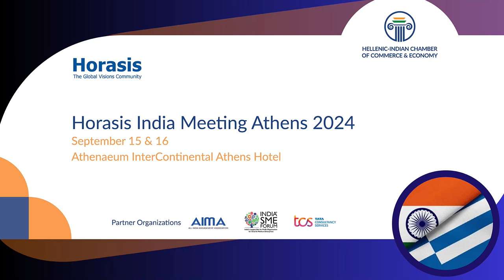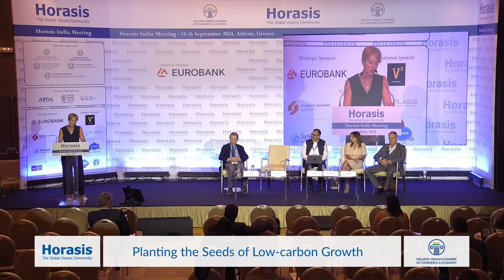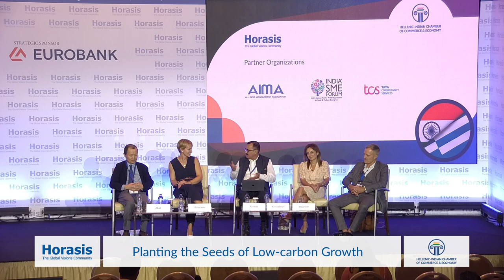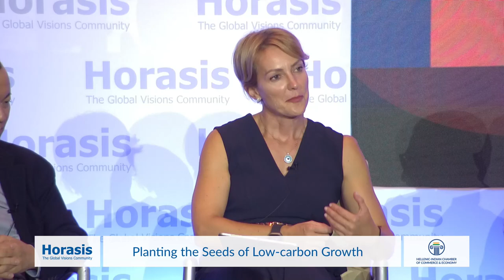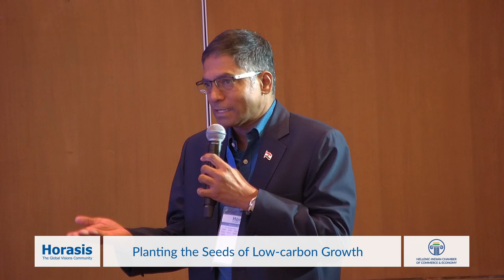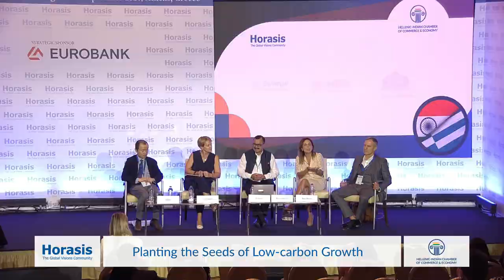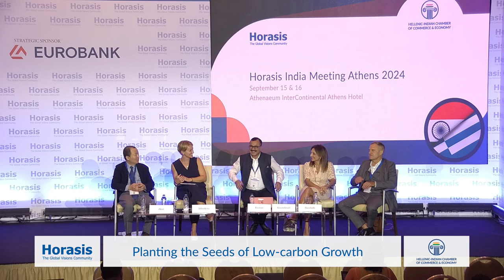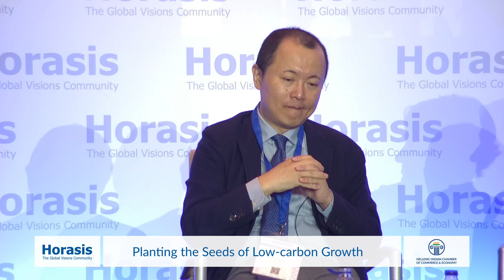Horasis India Meeting 2024: Planting the seeds of low carbon growth